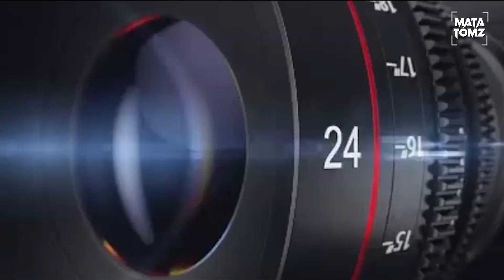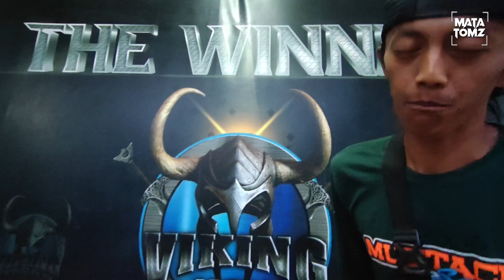VIKING ARENA | MURAI NAKULA Mr DAKUM MUSTACHE Squard Raih 2 Trophy di ASIAN AWARD 2023